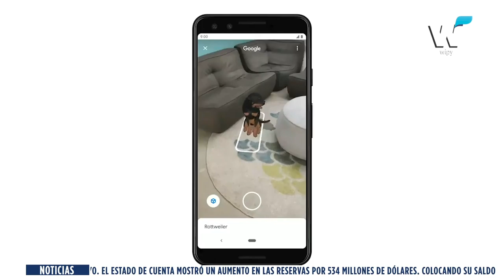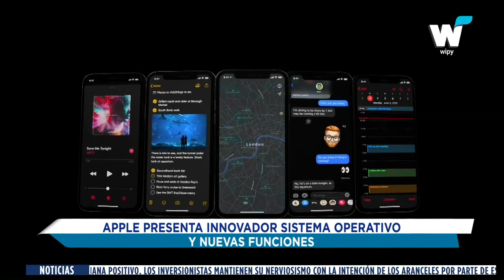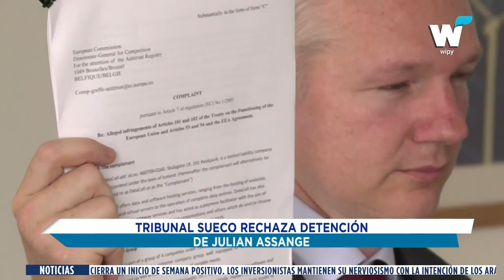NOTICIAS DEL 4 DE JUNIO